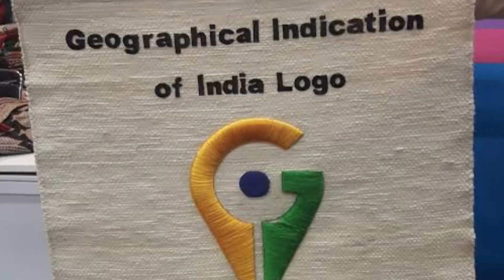22 June 2023